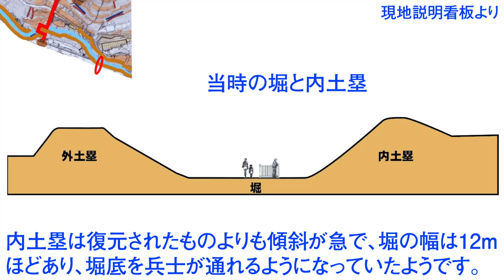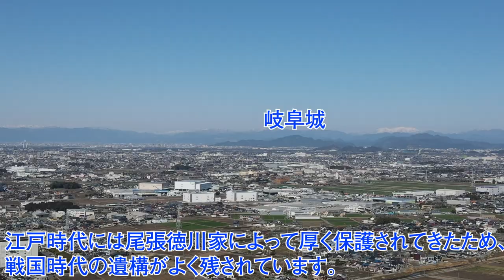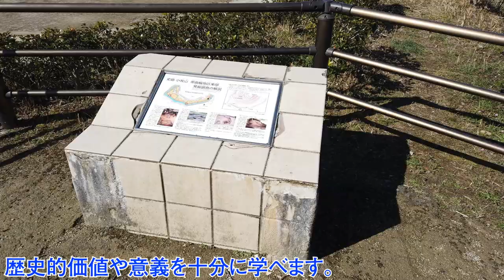家康が改修した城 小牧山城 見る者を圧倒する巨大な堀と土塁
moka studio2020です。この動画は小牧山城について解説した動画です。
小牧山城は、1567年に織田信長が岐阜城に移った後に廃城となりますが、1584年の小牧長久手の戦いの際に小牧山城を本陣として大改造しました。特に正面の巨大な堀と土塁は圧巻です。この動画では、家康が改造した小牧山城について紹介します。

【関連サイト】
史跡小牧山の沿革 小牧・長久手の合戦
史跡小牧山保存活用計画の策定について
小牧山城【お城観光ガイド】信長が初めてゼロから造った城

【関連動画】
【小牧山城】織田信長「初めての城」を紹介　直線大手道と石垣に人々は驚いた！
（仮称）史跡センター周辺発掘調査・史跡小牧山主郭地区第9次発掘調査
【小牧山城 城探訪】信長・家康時代の違いとは？日本最初の石垣？【続日本100名城 巡り】名古屋おもてなし武将隊 前田慶次【日本城郭検定】【城郭】
【岩櫃城】真田が勝頼を迎えようとした山城は幕府に警戒された城塞都市だった？